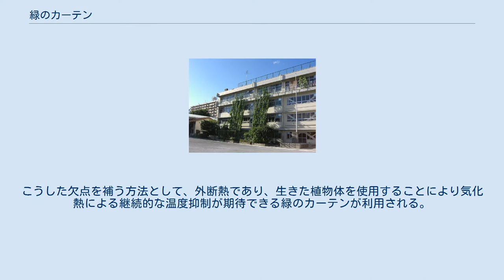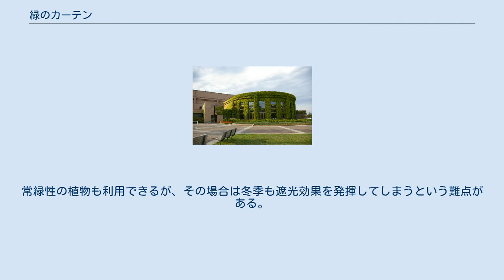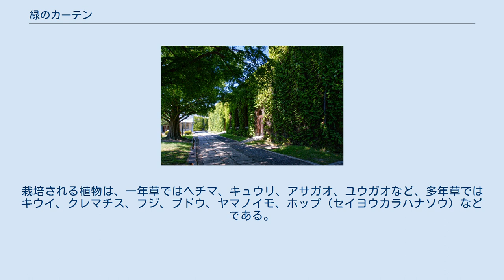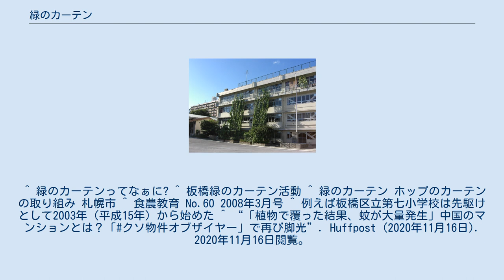緑のカーテン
甲子園球場の緑のカーテン（2007年） 倉敷アイビースクエアの緑のカーテン 北海道札幌市西区農試公園の緑のカーテン 緑のカーテン（みどりのカーテン）とは、植物を建築物の外側に生育させることにより、建築物の温度上昇抑制を図る省エネルギー手法である。
または、そのために設置される生きた植物を主体とした構造物である。
 その効果としては、窓をおおうように設置されることによりカーテンとしての遮光のほかに、建築物の外壁により蓄積された熱の軽減や、植物の蒸散作用（じょうさんさよう）の時に発生する気化熱によって周囲の温度を抑制したり、植物の光合成の過程で発生する二酸化炭素を吸収して地球温暖化の緩和をしたり、酸性雨や紫外線や急激な温度変化による外壁の劣化を軽減したりすることも考えられる。
そして植物の観賞や果実の収穫も期待されている。
 また、木などで日差しを防ぐ物をグリーンカーテンともいう。
 環境技術としては壁面緑化（へきめんりょくか）にあたるもので、「緑のカーテン」という呼称は、個人や市民ベースの省エネルギー運動の範囲での比較的小規模な構造物を指すことが多い。
そして大規模な壁面緑化には、外壁に直接植栽する手法などもあるが、「緑のカーテン」と言った場合には、つる植物などを窓を覆うように繁茂させたカーテン状の構造物を指すことが多い。
 歴史的には、遮光・目隠しの効果を有するものが古くから用いられてきた。
日本では、夏の風物詩でもあるすだれ、店舗や家庭で使われる暖簾といったものがあり、外国でもカーテン、ブラインド等が存在する。
特にブラインドについては、エジプトの初期王朝から使われていた。
しかし、これらはすだれを除き室内に用いられることが一般的であり、素材は加工品かつ無生物であるため、日光が当たり続けると熱を持ち、熱放射が起こるという欠点がある。
こうした欠点を補う方法として、外断熱であり、生きた植物体を使用することにより気化熱による継続的な温度抑制が期待できる緑のカーテンが利用される。
家庭をはじめ学校や公的機関でも用いられている。
 打ち水に似た原理である。
夏季高温時において、太陽光の遮断と断熱、および植物葉面からの蒸散による気化熱を利用して、建築物の温度上昇を抑えることを主な目的とするが、居住環境整備としての遮光や目隠し、植物の鑑賞も目的の内である。
また、地球温暖化対策の一環として、植物の生体活動による大気中の二酸化炭素の減少を期待する向きもある。
太陽光が建築物内部に入射することを抑えるため、窓を覆うように設置されるのが基本であるが、建物全体を覆えば外壁の蓄熱を防止したり、日射による急激な温度変化や酸性雨、紫外線がもたらす外壁の劣化予防にも繋がる。
 植物は主につる植物が用いられ、支柱に絡ませたり外壁やネットに這わせたりして栽培する。
秋には葉を落とす落葉性の植物が用いられることが多い。
常緑性の植物も利用できるが、その場合は冬季も遮光効果を発揮してしまうという難点がある。
遮光の目的から、葉がよく茂り高く這い登るツタやキヅタなどの植物が多く選ばれるが、家庭や学校では、鑑賞や生育観察、収穫等の目的を兼ねてアサガオやキュウリ、トマトなども使われる。
最近では、比較的病害虫に強く栄養価も高いことなどからツルレイシ（ニガウリ、ゴーヤー）も用いられている。
栽培される植物は、一年草ではヘチマ、キュウリ、アサガオ、ユウガオなど、多年草ではキウイ、クレマチス、フジ、ブドウ、ヤマノイモ、ホップ（セイヨウカラハナソウ）などである。
 環境省の学校等エコ改修・環境教育モデル事業の一環として緑のカーテンを導入する学校もある。
カーテン面積の計算や二酸化炭素の吸収量の概算といった直接的な内容から、土作りや灌漑などの理科的内容、地球環境問題や持続可能性といった社会的なテーマまで、学校により多岐に渡る内容の教育が展開されている。
^ 緑のカーテンってなぁに? ^ 板橋緑のカーテン活動 ^ 緑のカーテン ホップのカーテンの取り組み 札幌市 ^ 食農教育 No.60 2008年3月号 ^ 例えば板橋区立第七小学校は先駆けとして2003年（平成15年）から始めた ^ “「植物で覆った結果、蚊が大量発生」中国のマンションとは？「クソ物件オブザイヤー」で再び脚光”. Huffpost (2020年11月16日). 2020年11月16日閲覧。